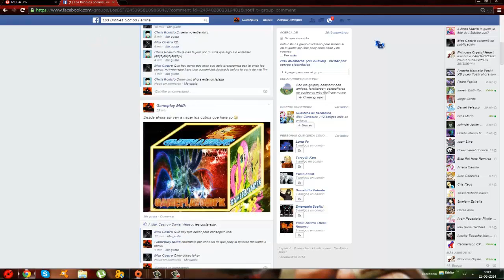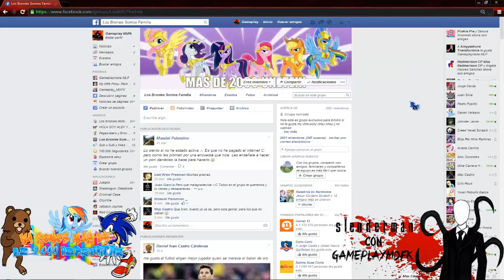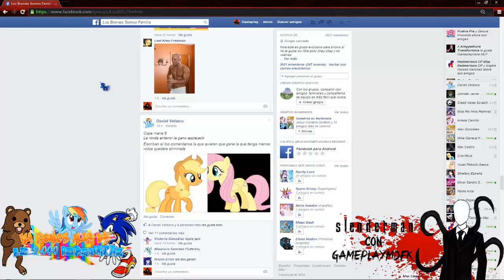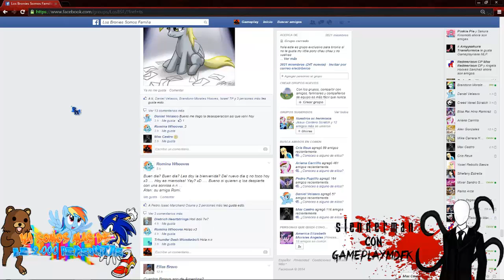Especial 2.000 mil personitas en Facebook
Bueno como ya saben somos mas de 2.000
personitas,bronies y pegasisters :D
y para celebrarlo vamos a jugar
slender the arrival y perdónenme por la mala calidad de audio es que mi micro se defeco y me conseguí otro peor :(